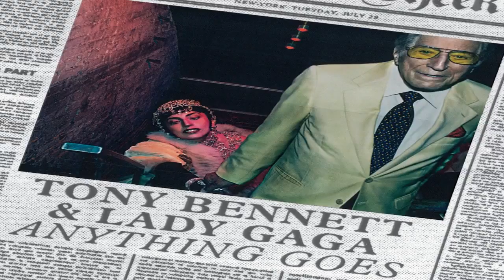Review de "Cheek To Cheek" de Tony Benett & Lady Gaga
Lady Gaga se apunta a experimentar en su carrera con un album de música jazz junto a Tony Bennett con un album de versiones, a nuestro parecer muy bien ejecutado.
Son grandes versiones y lo mas resaltable del album es comprobar la verdatilidad de Gaga, ya que su talento vocal, todos lo conociamos, pero si alguien lo ponía en duda, aqui lo teneis cretinos!